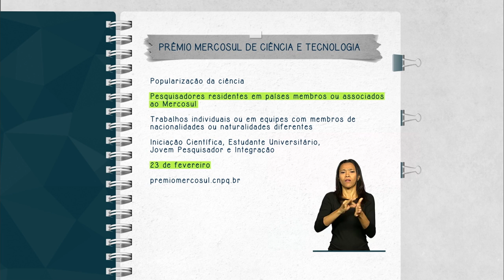Abertas inscrições para Prêmio Mercosul de Ciência e Tecnologia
FIQUE ATENTO - 03.02.15: Estão abertas até dia 23 de fevereiro as inscrições para o Prêmio Mercosul de Ciência e Tecnologia, cujo tema é a popularização da ciência. A premiação é destinada a pesquisadores residentes nos países-membros ou associados ao Mercosul. Os trabalhos podem ser individuais ou em equipes, com membros de nacionalidades diferentes. Interessados devem se inscrever na página premiomercosul.cnpq.br